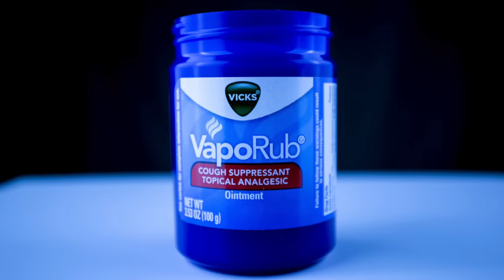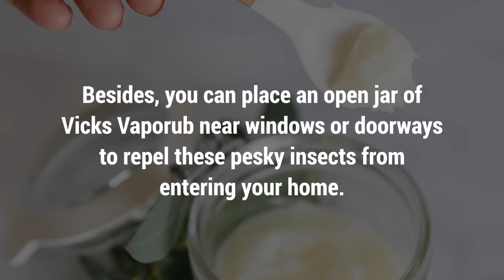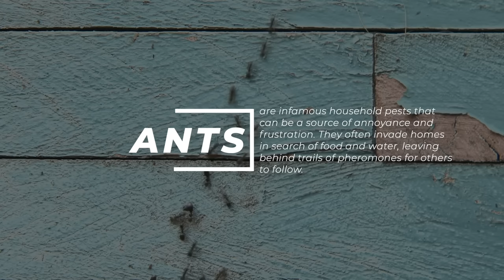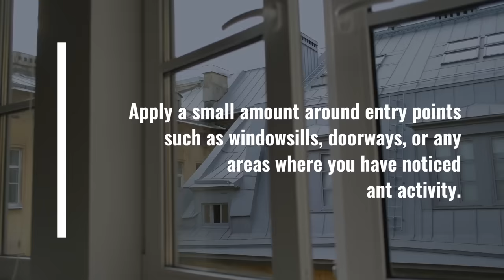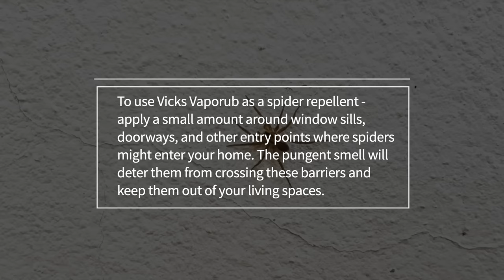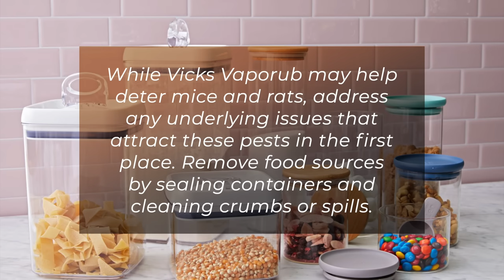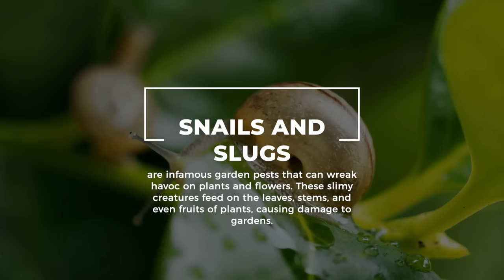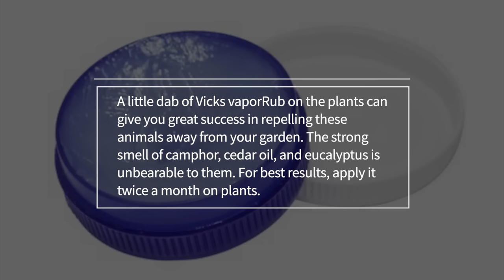How to Get Rid of Pests with Vicks Vaporub - Bedbugs, Mosquitoes, Flies, Ants, Spiders, Mice, Rats..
How to Get Rid of Pests with Vicks Vaporub?
Are you sick of sharing your space with creepy crawlies.
well fear no more.
Brace yourself for a jaw-dropping revelation as we unveil the extraordinary pest-fighting abilities of none other than Vicks Vaporub.
Watch as this magical ointment becomes your secret weapon against unwanted intruders.
Here are the best Ways to Exterminate Pests with Vicks Vaporub?
1, Bedbugs.  An effective home remedy to eliminate bedbugs is Vicks Vaporub.
This mentholated ointment contains ingredients like camphor, eucalyptus oil, and menthol that repel insects.
To use Vicks Vaporub against bedbugs apply a generous amount of the ointment on the areas where you suspect their presence.
These areas include the mattress, headboard, and any crevices or cracks in your bed frame.
The smell of Vicks Vaporub deters these pests and can help keep them away from your sleeping area.
Another way to use Vicks Vaporub is to apply it to your hands, feet, neck, and other exposed skin area before bed.
If you get bitten by bedbugs or experience itching due to their presence, rub a small amount of the ointment on the affected area.
The cooling properties of menthol will relieve irritation and reduce swelling caused by these bites.
2, Mosquitoes.  Many people turn to Vicks Vaporub to eliminate mosquitoes.
Vicks Vaporub contains ingredients like menthol, camphor, and eucalyptus oil that gives off a strong smell.
This scent is a natural deterrent for mosquitoes.
Apply a small amount of Vicks Vaporub on exposed skin or clothing to keep mosquitoes at bay during outdoor activities.
Besides, you can place an open jar of Vicks Vaporub near windows or doorways to repel these pesky insects from entering your home.
3, Fleas.  Vicks vaporub primarily serves as a topical ointment to relieve congestion and coughs.
But it turns out this versatile product is an effective tool against fleas.
The menthol scent of Vicks acts as a deterrent for fleas, preventing them from jumping onto your pets or furniture.
Apply a small amount of Vicks to your pet's collar or bedding.
You can also rub some Vicks Vaporub on your dog's skin if they get bitten by these insects.
In addition to its repellent properties, Vicks Vaporub can kill fleas due to ingredients like camphor and eucalyptus oil.
These active compounds have insecticidal properties that can suffocate these pesky critters on contact.
4, Ants.  Ants are infamous household pests that can be a source of annoyance and frustration.
They often invade homes in search of food and water, leaving behind trails of pheromones for others to follow.

0:00:00 Intro.
0:00:30 1, Bedbugs.
0:01:24 2, Mosquitoes.
0:02:00 3, Fleas.
0:02:46 4, Ants.
0:03:28 5, Spiders.
0:04:34 6, Mice and rats.
0:05:46 7, Fruit flies.
0:06:31 8, Snails and slugs.
0:07:15 9, Deer and Rabbits.
0:07:50 10, Keep Squirrels Away from Birdfeeders.